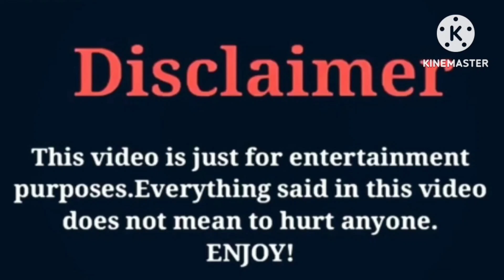Deshae Frost VS Funny Mike | Lifestyle | Comparison | Interesting Facts